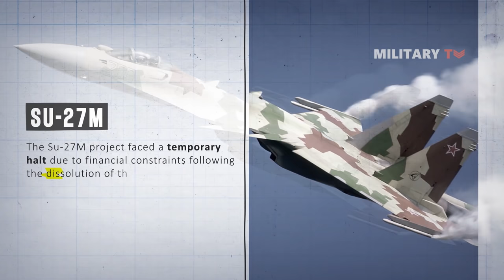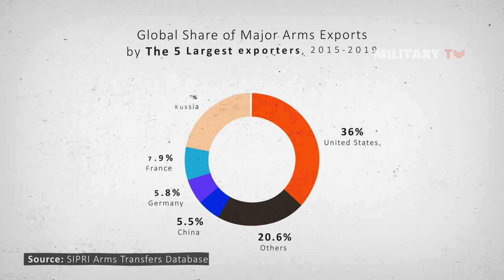The Superiority of Sukhoi Su-35 Flanker-E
In today’s session, we are going to discuss about the superiority of Su-35 and why it has been deemed as a dangerous combat aircraft in the global arena. Do not go anywhere and watch this video ‘till the end.
Su-35 is a supermaneuverable twin-engine single-seat aircraft created by the Sukhoi Design Bureau and manufactured by the Komsomolsk-on-Amur Aircraft Plant. In the 1980s, the aircraft industry of the Soviet Union decided to upgrade the Su-27 with enhanced avionics, engines, and aerodynamic equipment. The newly designed fighter jet would then be dubbed as the “Su-27M”, though the project faced temporary halt as a result of financial impediment in the aftermath of Soviet dissolution and completely terminated in 1995, leaving only three serial models produced.